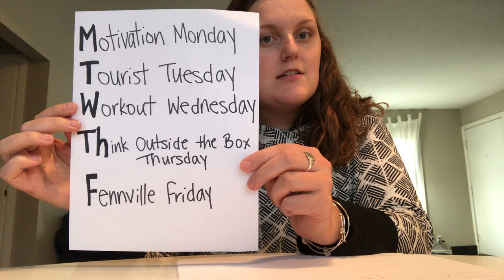SOARing at Home Week Introduction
FMS staff is challenging students and anyone else interested to SOAR at home this week. Check out the intro video for a reminder of what that means and a rundown of what will be coming each day. Be ready for Mr. Groff's Motivational Monday!